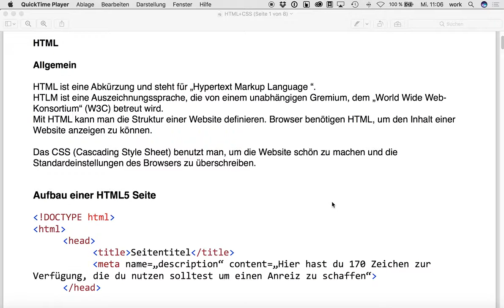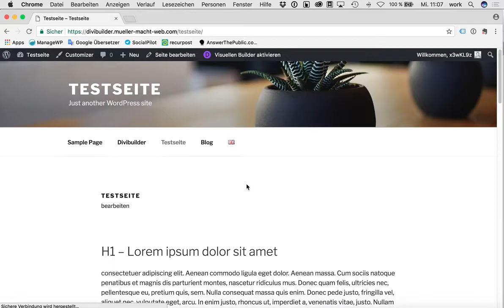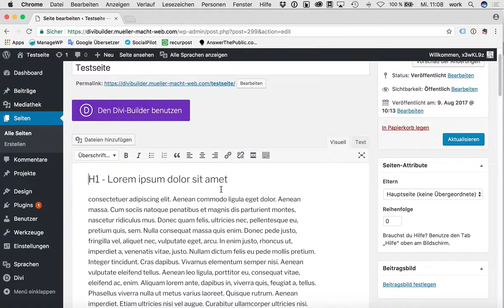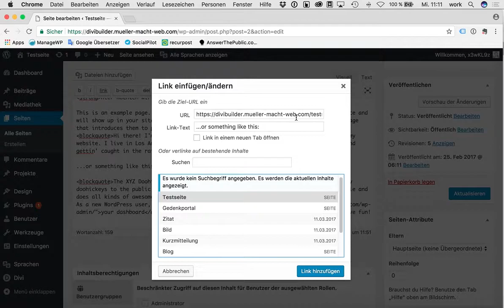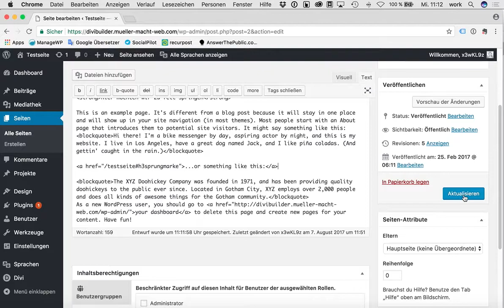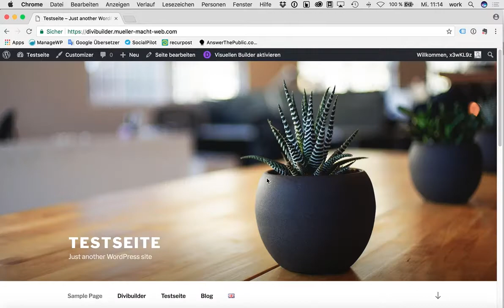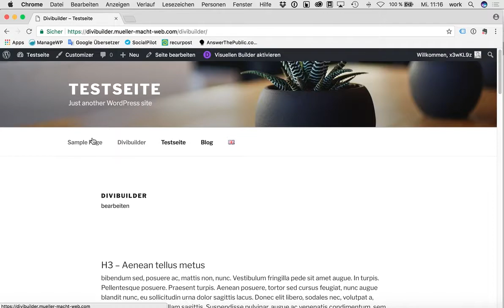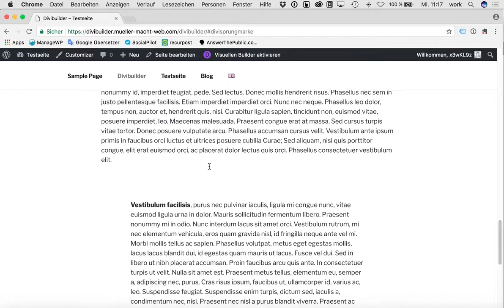Anker Links in WordPress setzen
Was sind Anker Links bzw. wie kannst du in unterschiedliche Bereiche deiner WordPress Seite per Link einfach „reinspringen“ und landest nicht immer oben?
Ich zeige dir wie du das im WordPress allgemein machst und auch in der "Divi" Variante.